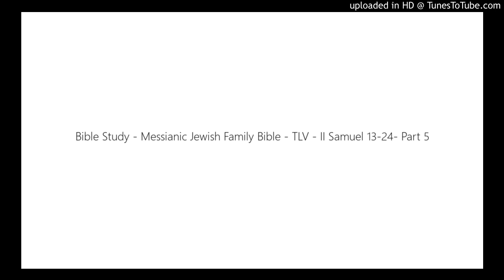Bible Study - Messianic Jewish Family Bible - TLV - II Samuel 13-24- Part 5